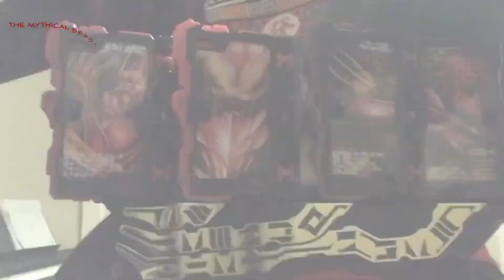Kamen Rider Saber Crimson Dragon Henshin Japanese Version (READ DESCRIPTION)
Since I’m lending my voice work to @Jcritic for the sentai dub, and since I’m also working on my own stop motion series, I figured I might aswell try something new...originally this WAS going to be the original video, but I decided to make two cause making this one was more a hassle to do than I thought...but hopefully it’s good in the long run ^^